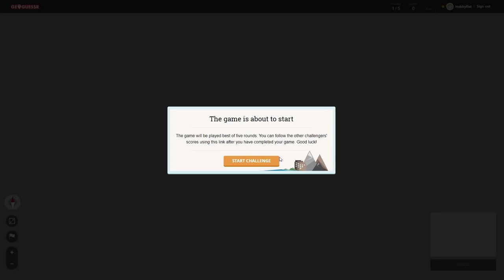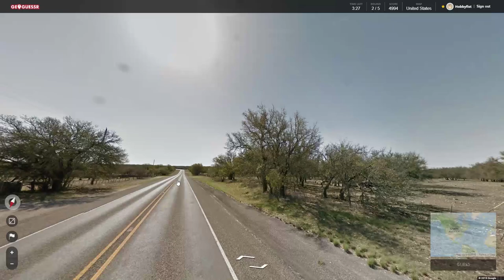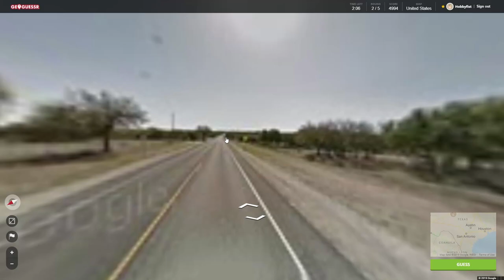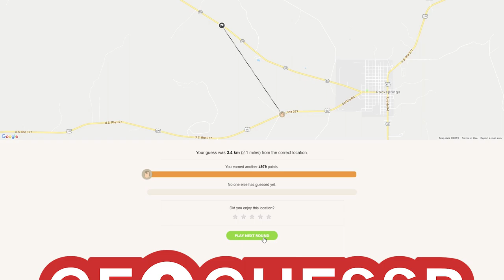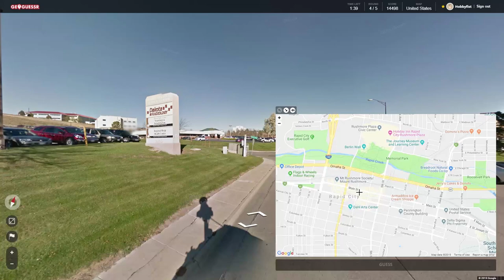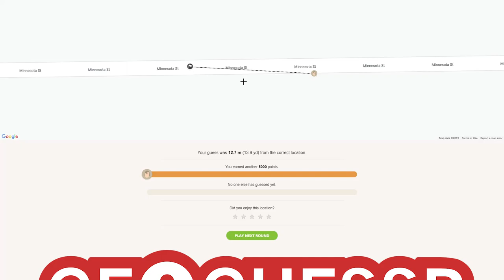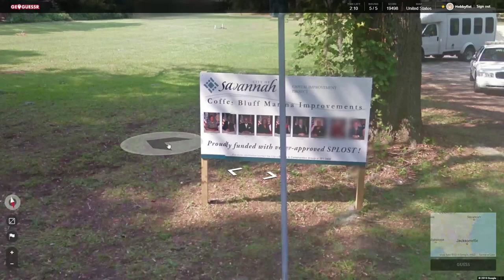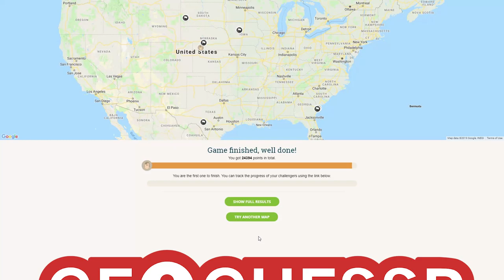Hobbyfist Geoguessr - [Part 247] Options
Ideas from wherever.